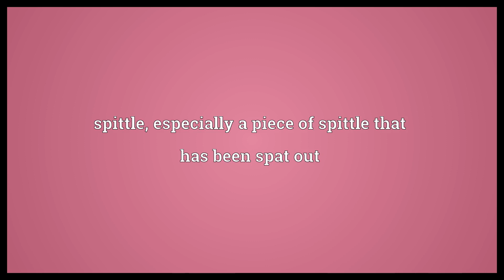Flob Meaning | Wordogram